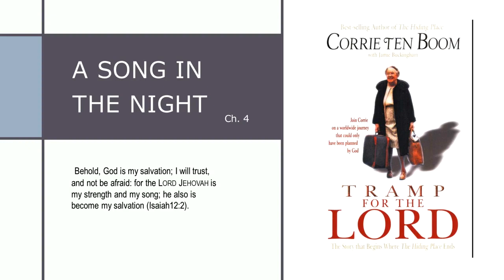A song in the night ~ Chapter 4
Tramp for the Lord by Corrie Ten Boom
Read by Amy Bogoni